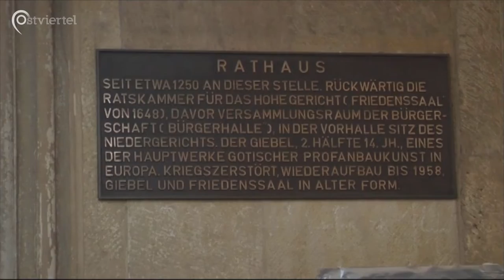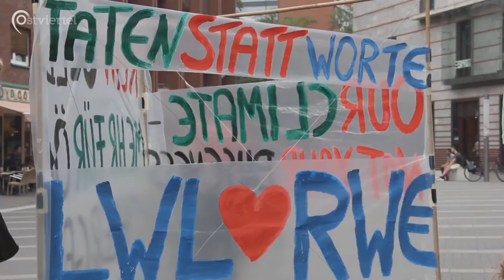Throwback: Fossil Free Münster (2016) | Ostviertel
Unter dem Namen "Throwback" veröffentlichen wir regelmäßig Beiträge aus unserem Archiv mit aktuellem Bezug.
Dieses Mal zeigen wir Euch, wie die Stadt Münster Ende 2015  alle Geldanlagen aus fossiler Energiegewinnung abgezogen hat und wie die Organisation Fossil Free Münster diesen Schritt damals bewertete. Mittlerweile hat die Stadt sogar den Klimanotstand ausgerufen und wird alle ihre Entscheidungen künftig auf mögliche Folgen für das Klima prüfen. Aktueller Bezug ist zudem eine laufende Petition von Fossil Free Münster, die den Landschaftsverband Westfalen-Lippe (LWL) ebenso dazu auffordert, diesen Schritt zu tun.